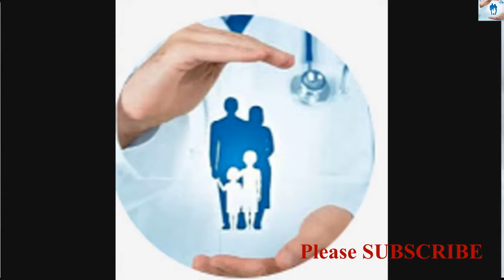অধিক শুৱাৰ ফলত কি ধৰনৰ সমস্যাত ভুগিব পাৰে আপুনি / oversleeping problems / health advice /health tips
describe by Dr. Mridul Malakar
District Microbiologist
Kamrup-Metro
Assam
N.B:- This is the request to all viewers to follow the tips in addition with your's physician advice or with consultation with your treating physician 🙏.